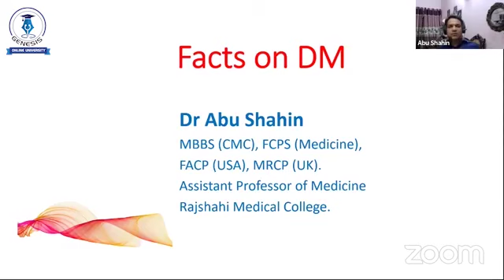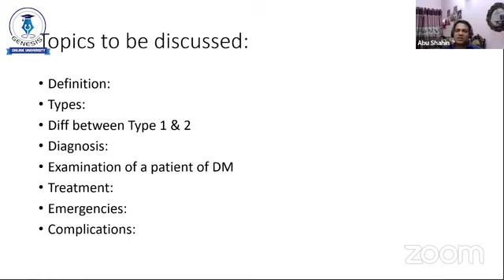Facts On DM ll Dr. Abu Shahin